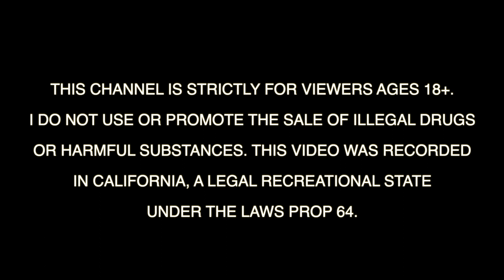WE HIT 10K SUBBIES SHESSH | KINGTVVVV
song in intro = Lil Maxie - I Ain’t Cappin